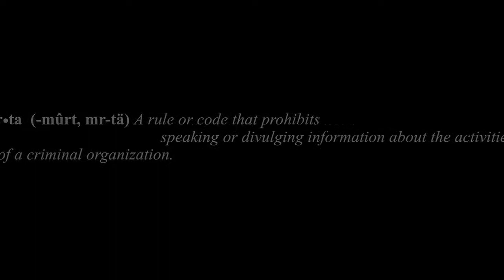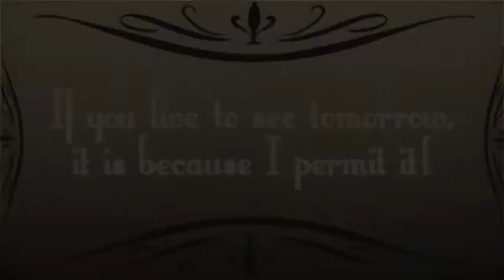Omerta City of Gangsters